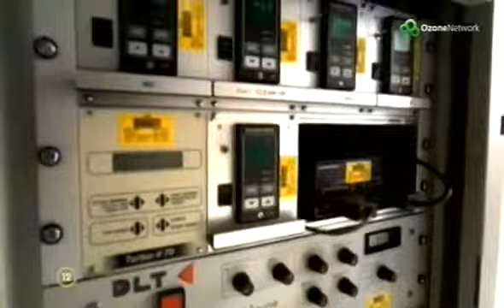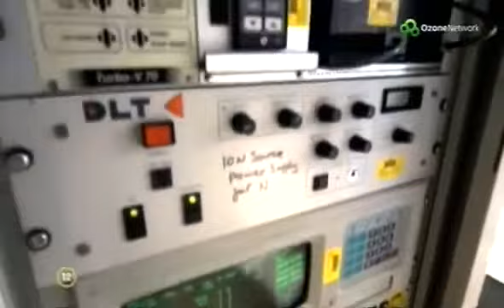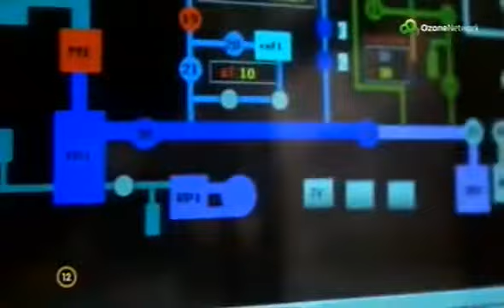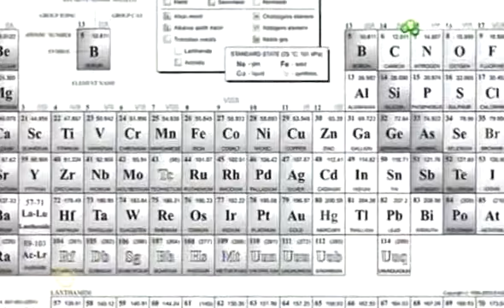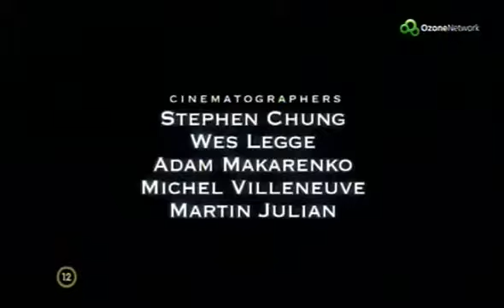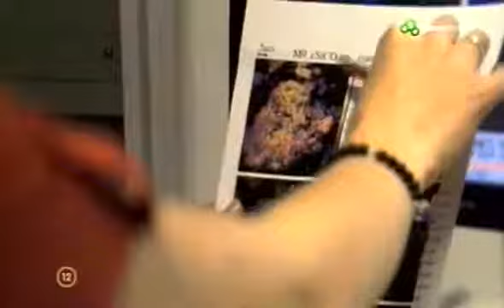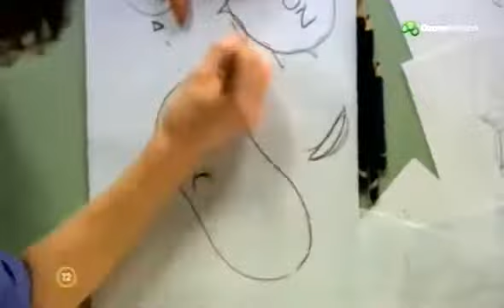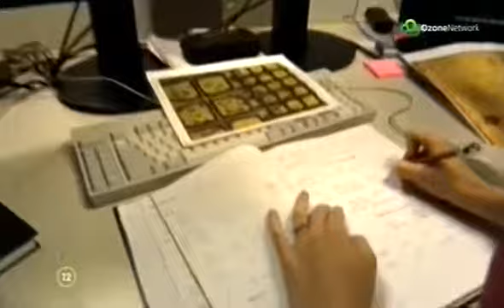Leplezetlen jovo 01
Globalo-gazdi Amerikai Függetlenségi Háború Bankár Kartell Központi Bank koncepció (Jegybank) Hitelpénz, Rabszolgaság Federal Reserve (FED) Mesterséges válságok Nagy gazdasági.